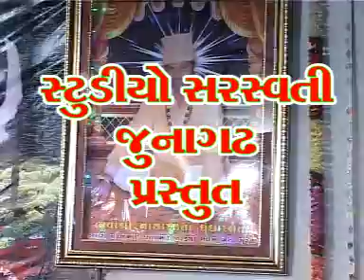Kirtidan Gadhvi - Lamba Live - Part - 1 - Mogal Chedta Kado Nag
Album:-Lamba Santvani Live - 2
Song:-Sakhi - Mogal Chedta Kado Nag
Singer:-Kritdan Gadhvi
LYRICS - COMPOSITION : AAPABHAI GADHVI (KAVI AAP)
Music Label:- Studio Saraswati
Producer:-Manoj Jobanputra